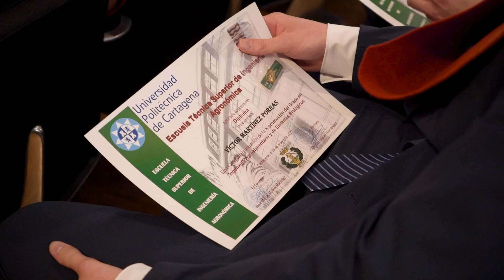Graduación de los estudiantes en Ingeniería Agroalimentaria y de Sistemas Biológicos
La Escuela Técnica Superior de Ingeniería Agronómica (ETSIA) ha celebrado hoy, 18 de mayo, en el Paraninfo de la UPCT el acto de graduación de los alumnos del Grado en Ingeniería Agroalimentaria y de Sistemas Biológicos, y del Máster en Técnicas avanzadas de Investigación y Desarrollo Agrario y Alimentario del curso académico 2022/2023.

El acto ha estado presidido por la rectora de la UPCT, Beatriz Miguel Hernández, acompañada por José Molina Martínez, director de la Escuela Técnica Superior Ingeniería Agronómica de la UPCT; Braulio José Belmonte Marín, secretario del Colegio Oficial de Ingenieros Agrónomos de la Región de Murcia (COIARM); y Lola Martínez Franco, presidenta del Colegio Oficial de Ingenieros Técnicos Agrícolas y Graduados en Ingeniería Agrícola de la Región de Murcia (COGITARM), y secretaria general del Consejo General de Colegio de Oficiales de Ingenieros Técnicos Agrícolas de España.

Ignacio Catalá López, ingeniero Agrónomo por la UPCT, ha pronunciado la Conferencia de San Isidro; ex alumno que actualmente trabaja como ingeniero agrónomo adjunto al Departamento de Ingeniería de la Empresa CEFUSA.

Eva Álvarez Sánchez, como representante de los estudiantes del Grado en Ingeniería Agroalimentaria y de Sistemas Biológicos, por la mención de Industrias Agroalimentarias ha nombrado Padrino de la Promoción a Francisco Artés Hernández. Por su parte, Alejandro Hernández Padilla, representante de los estudiantes del Grado en Ingeniería Agroalimentaria y de Sistemas Biológicos, mención en Hortofruticultura y Jardinería, ha nombrado Padrino de la Promoción al profesor Juan Esteva Pascual.

Asimismo, Candela Fernández Donas, en representación de los estudiantes del Máster en Ingeniería Agronómica, ha nombrado Padrino de Promoción a Juan Antonio Nicolás Cuevas del Máster en Ingeniería Agronómica.

La Beca de Excelencia de la Escuela Técnica Superior de Ingeniería Agronómica de la UPCT  ha recaído en Javier Méndez Lorente por su expediente académico del 2º curso en el Grado en Ingeniería Agroalimentaria y de Sistemas Biológicos.

El galardonado con el Premio Extraordinario Fin de Estudios para el Grado en Ingeniería Agroalimentaria y de Sistemas Biológicos, ha sido Pedro Blaya García, consistente en un premio en formación impartida por COGITARM, valorado en 1.000 euros y un año de colegiación.

El Premio Extraordinario Fin de Estudios de Máster en Ingeniería Agronómica por parte del COIARM, consistente en un año de colegiación, ha recaído en Cristina Varona Marín, quien no ha podido asistir al acto. Y el Premio Extraordinario Fin de Estudios del Máster en Técnicas Avanzadas en Investigación y Desarrollo Agrario y Alimentario ha sido para la estudiante Alba García Carrasco.

Además, en el acto académico se ha procedido a la entrega de los Premios a los Trabajos Fin de Grado defendidos en el año 2022, que han sido para Daniel Montoya González y Marta Tormo Ortiz. Un premio en formación impartida por COGITARM, valorado en 500 euros, y un año de colegiación.

Finalmente, se ha procedido a la entrega de una placa conmemorativa al catedrático Adolfo Falagán Prieto de manos del director de la ETSIA, José Miguel Molina Martínez.